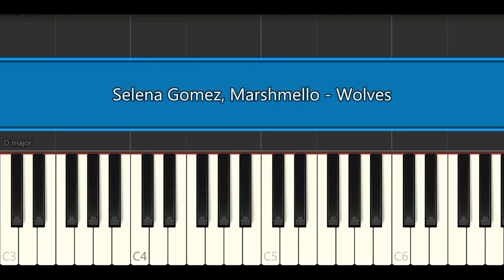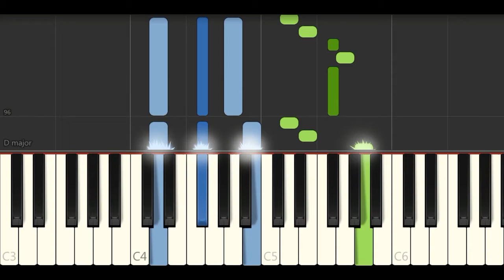Selena Gomez, Marshmello - Wolves (Piano Tutorials)